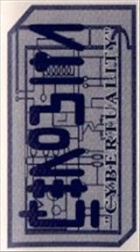Cenobita: Fugitivo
De las primeras canciones de Cenobita. Esta fue tomada de su primer demo llamado Cybertuality. Al igual que el de Visiones, esta también fue una cinta.